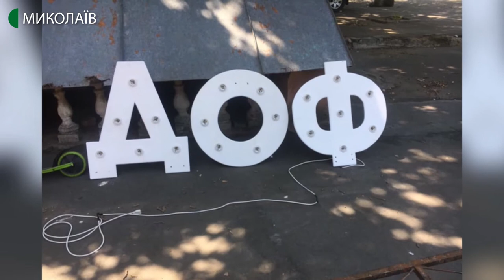В ДОФі розпочинаються кінопокази під відкритим небом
Нарешті дочекалися! 8 липня у ДОФі розпочинаються кінопокази під відкритим небом. Традиційно вхід безкоштовний, але у зв'язку з пандемією діють певні обмеження. Так, кількість глядачів обмежена до 75 осіб, усі повинні мати при собі засоби індивідуального захисту. На кіносеанси діє попередня реєстрація.

Гість: Євген Гомонюк – PR-менеджер КУ "Агенція розвитку;

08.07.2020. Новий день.